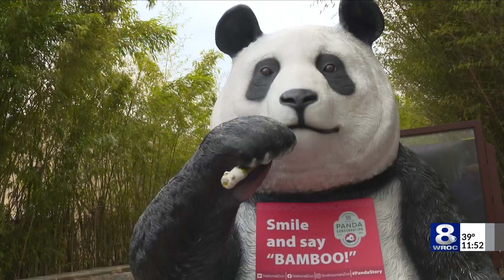Thad Brown congratulates his parents on their 50th wedding anniversary